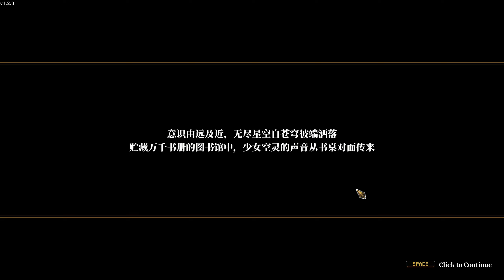国产新游《人格解体》中文试玩，像素风跑团RPG游戏来啦！